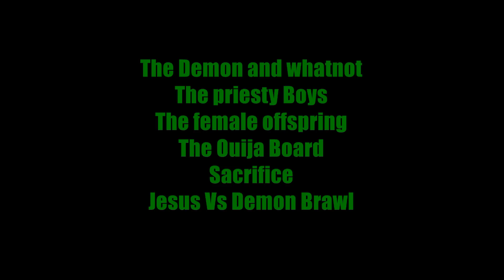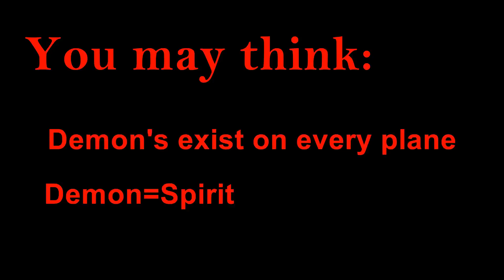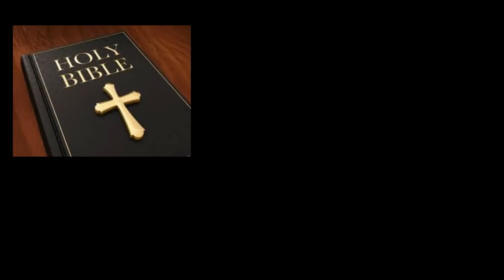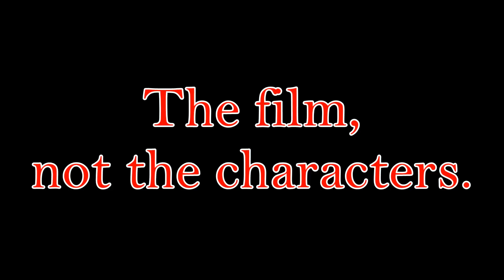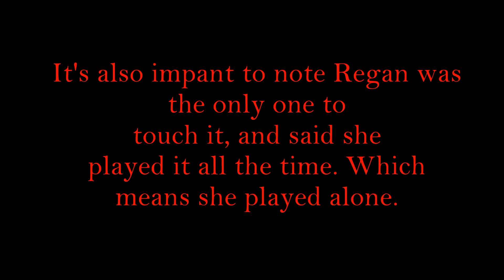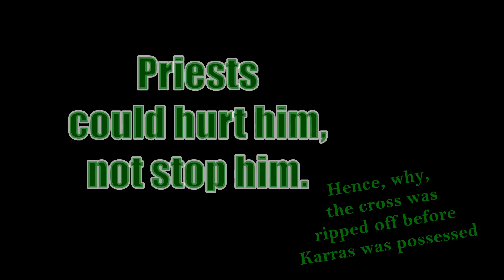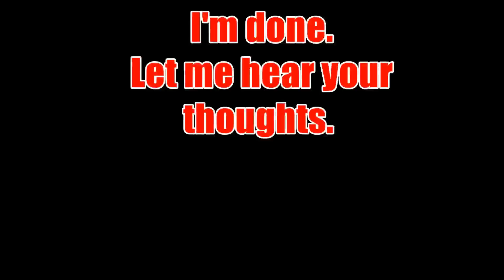Jesus VS Pazuzu and Other Elements: The Exorcist (Analysis)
LIKE WHAT YOU SEE? FOLLOW/SUB FOR MORE!
Hope you guys enjoyed, don't really make fun of Trump anymore, so that's a change.